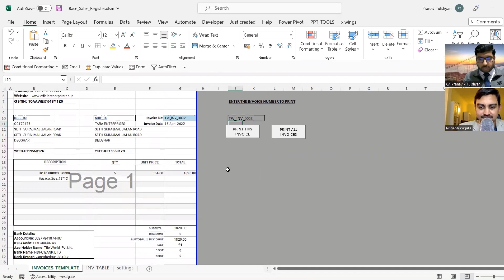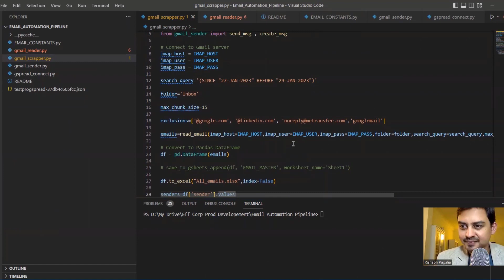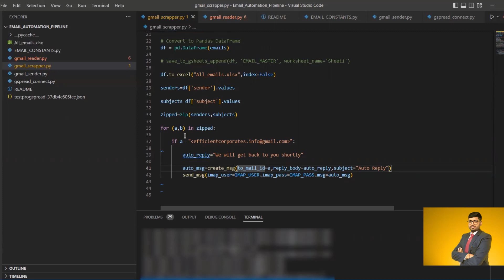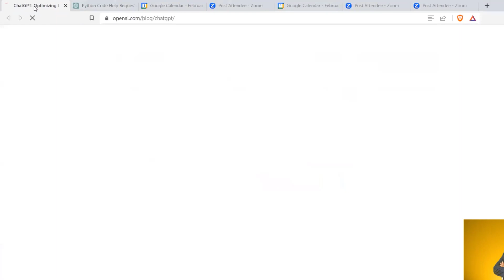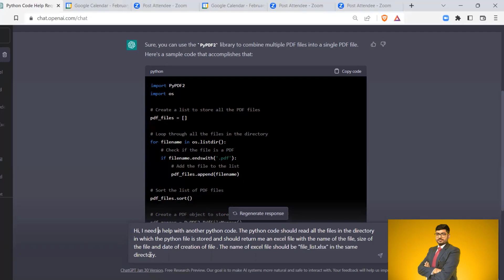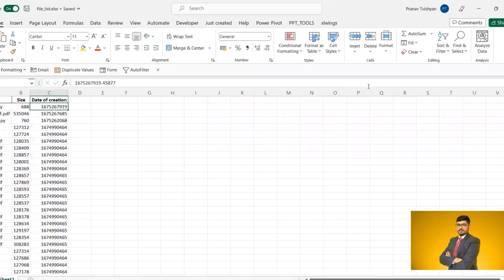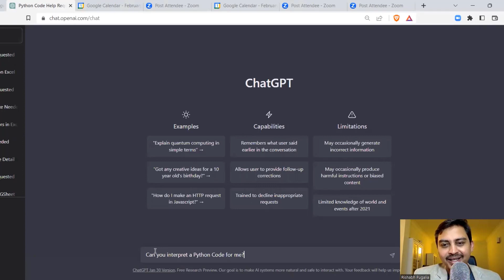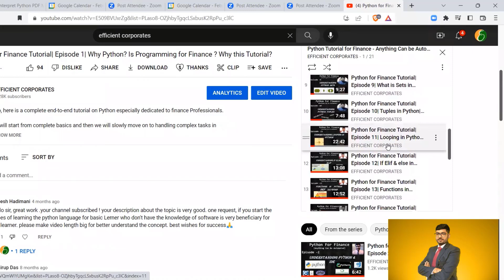Automating your Work with Python | Rishabh & Pranav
Are you tired of performing the same tasks over and over again?

In this video, we'll explore how Python can be used to automate your routine work tasks. We'll walk through some practical examples of how Python scripts can help you save time and streamline your workflow. Whether you're a developer, data analyst, or just someone looking to simplify your daily tasks, this video is for you.

► GUEST BIO:
CA. Pranav P. Tulshyan
Tech Enthusiast | Ex-EY | Working on Finance Automation Technology